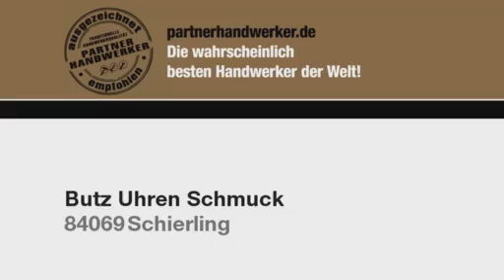Juwelier Butz Uhren Schmuck in Schierling - Uhrmacher und Goldschmied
Zu Schmuckgeschäft Butz Uhren Schmuck aus Schierling bei Regensburg finden Sie ein ausführliches Porträt

Sie suchen das ideale Geschenk für jemanden, der Ihnen wichtig ist? Mit Schmuck oder einer Uhr liegen Sie nie falsch!

Der Juwelier Butz in Schierling in der Oberpfalz verfügt über eine große Auswahl an Damenschmuck, Herrenschmuck und Kinderschmuck und begeistert mit trendigen sowie klassischen Uhren für jeden Typ.

Von Schmuck aus Edelstahl, Silber oder Gold über hochwertige Markenuhren bis hin zu topmodischen Wanduhren
punktet das Uhrmacher- und Goldschmied-Unternehmen im Landkreis Regensburg mit hoher Qualität und moderaten Preisen.

Das kompetente Juwelier-Team des Schmuckgeschäftes berät Sie stets ausführlich und individuell!
In der hauseigenen Uhrmacher- und Goldschmied-Werkstatt in Schierling werden Einzelstücke nach Kundenwünschen angefertigt und Reparaturen von Schmuck und Uhren aller Art schnell und preiswert erledigt.

Egal, ob im Schmuckgeschäft oder im Onlineshop – lassen Sie sich von der Vielfalt der Produkte des Juweliers aus dem Landkreis Regensburg überzeugen!

Juwelier Butz – Uhren und Schmuck mit Stil!

Weitere Infos zum Juwelier in Schierling, Oberpfalz und seinen Goldschmied- und Uhrmacherleistungen, den Onlineshop sowie zum Schmuck und zu den Uhren finden Sie

Unternehmensgründung:
Das Traditionsunternehmen besteht bereits seit 1955 und wird derzeit erfolgreich von Uhrmachermeister Harald Butz in der 2. Generation geleitet. In der 3. Generation wird Sohn Andreas, welcher übrigens Goldschmied ist, das Unternehmen weiterführen.

Mitarbeiterzahl:
Neben dem Inhaberehepaar ist auch der Sohn beschäftigt. Eine zuverlässige und kompetente Teilzeitkraft rundet das Team im Uhren- und Schmuckgeschäft ab.

Kundeneinzugsgebiet:
Die vielen zufriedenen Kunden/-innen kommen hauptsächlich aus Schierling und einem Umkreis von bis zu 40 km.

Leistungen, Produkte und/oder Spezialisierung:
Das Fachgeschäft hat sich auf Uhren namhafter Hersteller wie Festina, Regent, Joop!, Fossil, Esprit und Xenox spezialisiert. Für Kinder stehen zahlreiche modische Kinderuhren parat. Die tolle Auswahl an Wanduhren in allen Facetten rundet das Uhrenangebot ab.
Im Schmuckbereich ist besonders das große Sortiment an Trauringen in allen Edelmetallarten hervorzuheben, aber auch die tollen Halsketten, Ohrringe etc.
Pokale und Bierkrüge für jeden Anlass können im Geschäft erworben und individuell graviert werden.

Erfolgsfaktoren:
Den wohl wichtigsten Erfolgsfaktor stellt der individuelle Service vor Ort dar. Ob Reparaturen von Uhren und Schmuck oder spezielle Anfertigungen nach Kundenwunsch – die Firma Butz erledigt alles zur vollsten Zufriedenheit, schnell und preiswert.

Erwähnenswertes:
Erwähnenswert ist vor allem das tolle Ambiente. Außerdem bemüht man sich hier noch persönlich um die Kunden/-innen.
Harald Butz und sein Team freuen sich auf Ihren Besuch! Kommen Sie vorbei und lassen Sie sich von der Vielfalt der gehobenen wie auch preisgünstigen Produktpalette überzeugen.